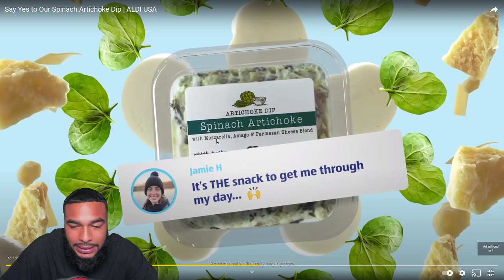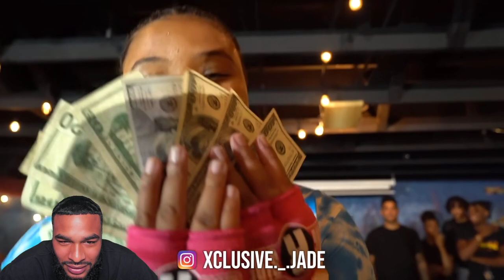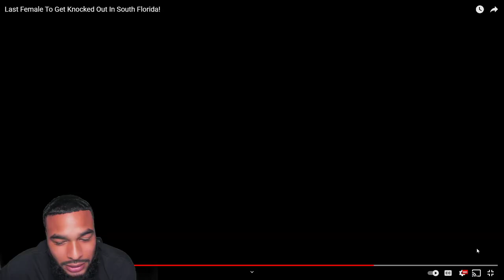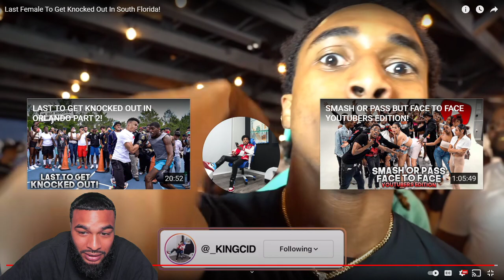Last Female To Get Knocked Out W/ King Cid..😱😨